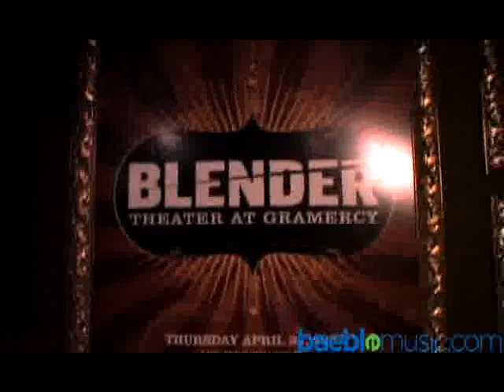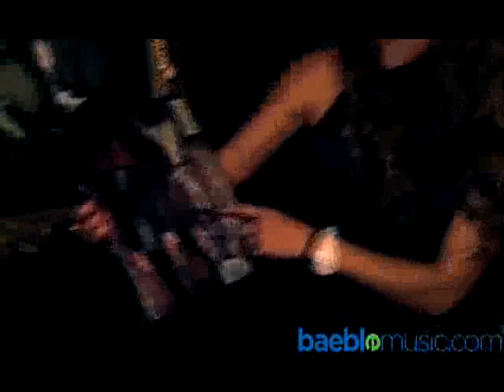Two Gallants - The Green Room || Baeble Music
Two Gallants performing in The Green Room at the Blender Theatre in San Francisco, exclusively for Baeble Music.